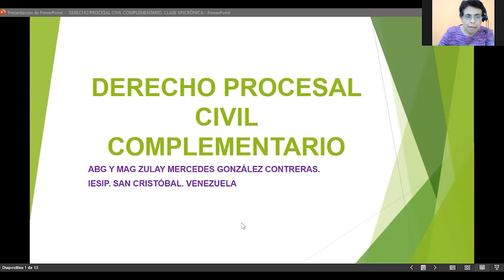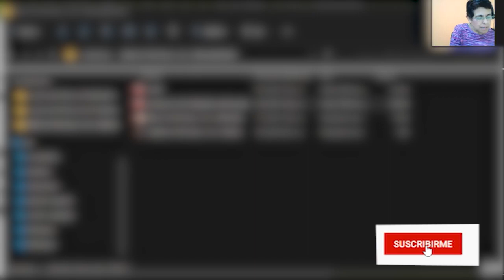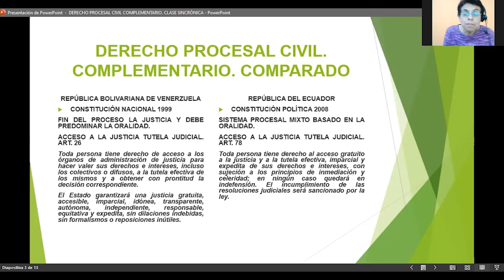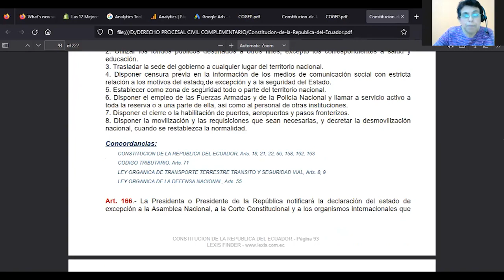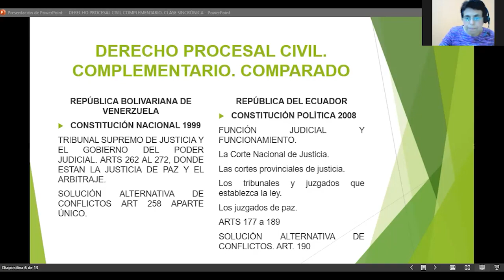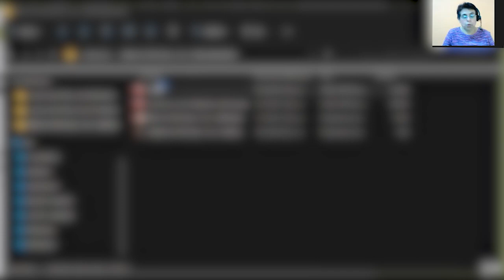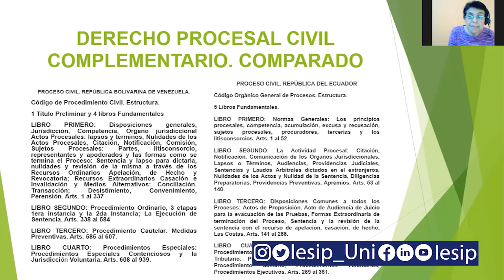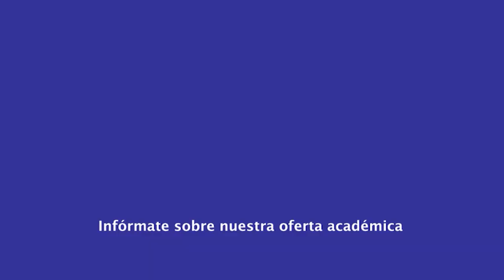|Pregrado| Derecho - Derecho Procesal Civil (Profesionales) - Dra. Zulay González